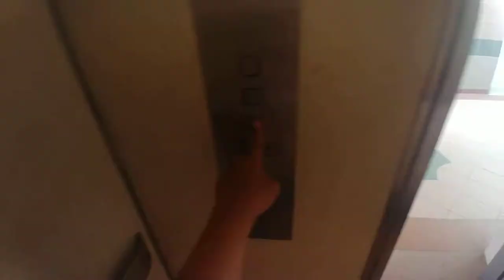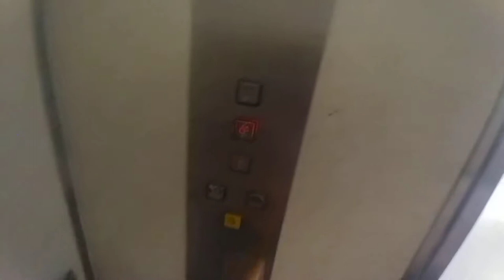1984 Fujitec lift at 241 Hougang St 22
lift stops on level 6 when no one calls. Also, the button on 'number 6' randomly turned on. The good part is that this lift still surviving.

update: lift sadly replaced on 12/8/2021 by EM. at least it's a full stop now.